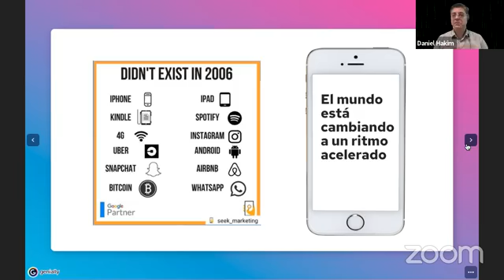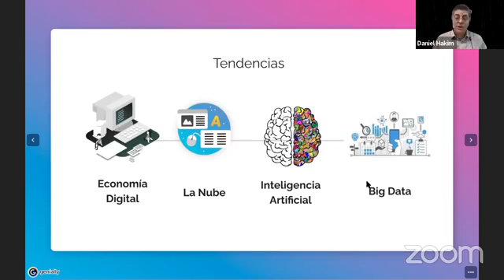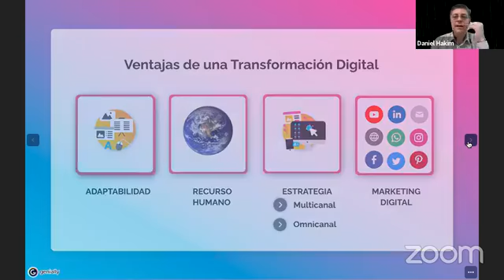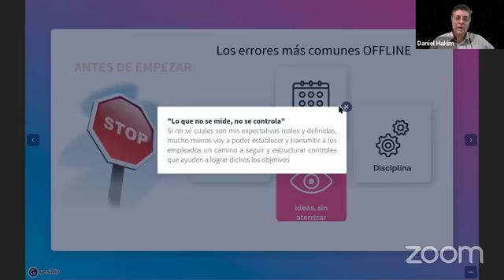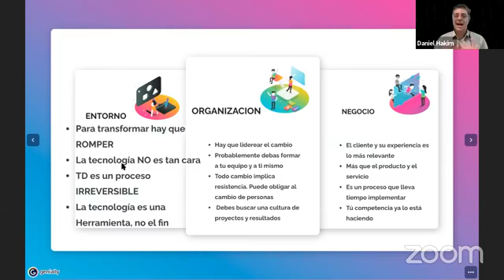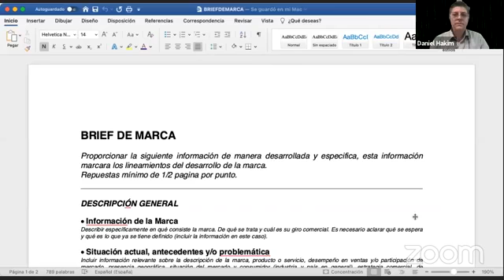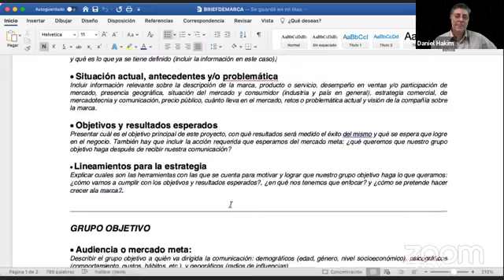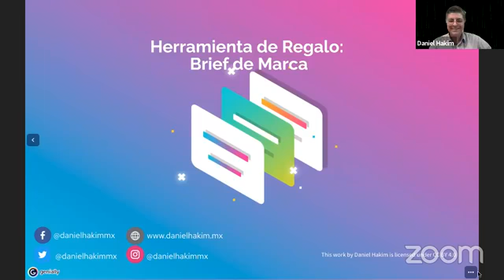Transformación Digital y Estrategia para PYMES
Webinar sobre Transformación Digital. Definiciones y Herramientas básicas para comprender que es y cuales son los pasos a seguir para implementar una transformación digital en una organización.
Todo empresario sin importar su tamaño, deben considerar si es que no lo han hecho, ajustar sus estrategias para formar parte de un mundo digital.